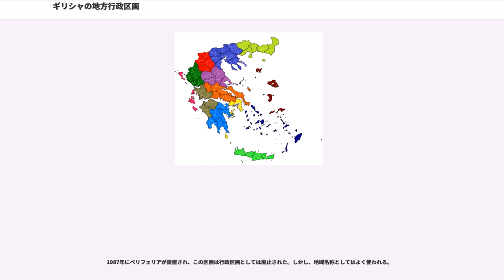ギリシャの地方行政区画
本項では、ギリシャの地方行政区画の詳細をしめす。あわせて、ギリシャの地方行政制度・地方自治制度についても触れる。

ギリシャでは2010年から「カリクラティス改革」と呼ばれる大規模な地方制度改革が行われ、行政区画は2011年1月1日付で大きく再編された。全土は13のペリフェリア（地方）、74のペリフェリアキ・エノティタ（県）、325のディモス（市）に区画されている。自治体は二層制で、ディモスが基礎自治体、ペリフェリアが広域自治体である。

ギリシャ共和国の主権の下に属する特殊な地域として、中央マケドニア南方のアトス自治修道士共和国（アトス山）がある。この地域はギリシャ正教修道士による特別な自治が認められており、一般の地方行政制度の外に置かれている。

ペリフェリア（ / 、複数形: ペリフェリエス / ; ) は、ギリシャの広域自治体である。日本語では「地方」と訳されるほか、「広域行政地域」や「地域」、「州」が用いられることがある。

ペリフェリア知事（ / ）とペリフェリア議会（ / ）は、通常5年ごとに選挙を行う。

ペリフェリアは13（本土に9、島嶼部に4）あり、これは「カリクラティス改革」前と変わっていない。下表の番号は、右の地図の番号（英語表記アルファベット順）と一致している。また「綴り」の欄のギリシャ文字表記はギリシャ語版ウィキペディアの当該項目にリンクしている。人口は2001年国勢調査による。

ペリフェリアキ・エノティタ（ / 、複数形: ; ）は、「ペリフェリアの構成体（ユニット）」を意味し、ペリフェリアの下位区分である。旧制度のノモス（県）に相当し、「県」とも訳される。

かつてのノモスは広域自治体であったが、「カリクラティス改革」によって廃止され、ペリフェリアを区分した行政区という位置づけのペリフェリアキ・エノティタになった。それぞれの地区は、知事と同じ政治的ブロックから選ばれた副知事（）が長となる。

多くの場合、ペリフェリアキ・エノティタはノモスの範囲を継承しているが、島嶼部などでは旧ノモスの分割が行われており、必ずしも一致するわけではない。制度改革前にノモスは全国に51あったが、改革後のペリフェリアキ・エノティタは全国に74ある。

ディモス（ / 、複数形: / ; 、市）は、ギリシャの基礎自治体である。ディモスは、市長（）と市議会（）によって運営される。「カリクラティス改革」後、ディモスは全国に325ある。

通常5年ごとに選挙を行う。

ディモスの下位は、以下のように区分される。

ディモティキ・エノティタ（ 複数形: ）は「ディモスの構成体（ユニット）」を意味し、カリクラティス改革以前の旧自治体（ディモスとキノティタ）の区画となっている。

ディモティキ・エノティタは、さらにキノティタ（、複数形: / ）に区分される。「キノティタ」（）あるいはキノティス（）は「共同体（コミュニティ）」を意味する言葉で、都市共同体をあらわすディモティキ・キノティタと、村落共同体をあらわすトピキ・キノティタの二種がある。両者の境界はおおむね人口2000人である。

これらのキノティタは、もともとは伝統的な村落共同体を、近代に入って地方行政区画として利用するようにしたもので、イタリアの「コムーネ」やスペインの「ムニシピオ」に相当する。カポディストリアス改革（1999年1月施行）によって自治体の統廃合が進められ、この単位は自治体としての地位を失った。現行制度のキノティタは「議会」を持つことができるが、キノティタ議会の役割はあくまでも市政府への助言にとどまる。

「カリクラティス改革」までは、複数のトピキ・キノティタを含む、自治体としての「キノティタ」（村）があり、ディモスとともにノモスに属していた。

近代ギリシャの最初の行政区画は、ギリシャ独立戦争中（ギリシャ第一共和政）の1828年に、初代大統領イオアニス・カポディストリアスのもとで制定された。臨時政府が支配していたペロポネソス半島とエーゲ海の島々は13の によって区分され、 はさらにエパルヒア（郡）によって区分された。

ギリシャ独立が承認されてギリシャ王国が建国されると、1833年に国王オソン1世のもとで地方行政制度が整えられた。全土（当時のギリシャ王国領土はペロポネソス半島、ギリシャ本土、キクラデス諸島のみからなる）は10のノモス（県）、43のエパルヒア（郡）によって区分され、さらに末端の行政区...